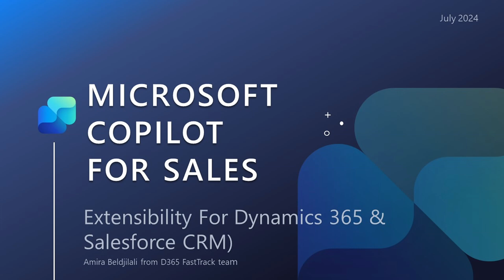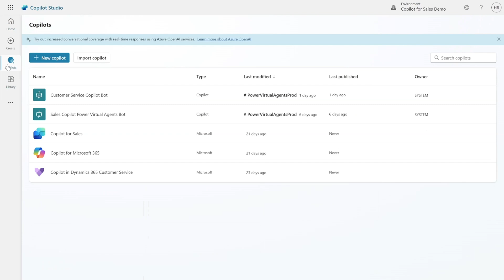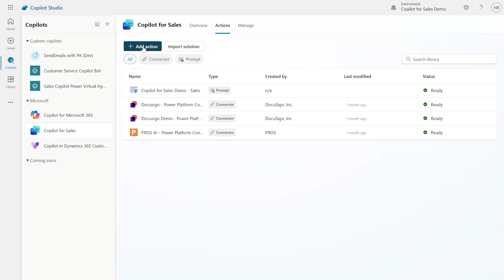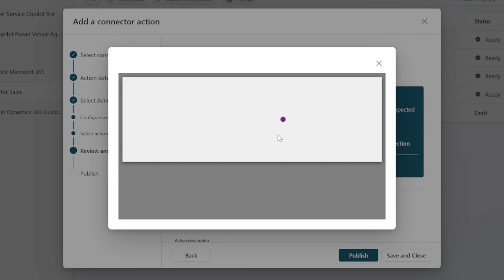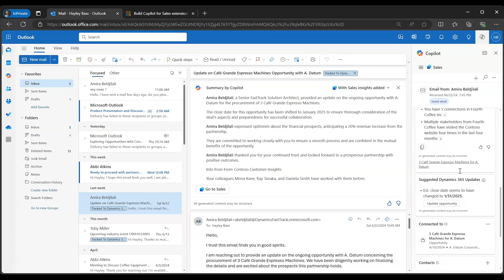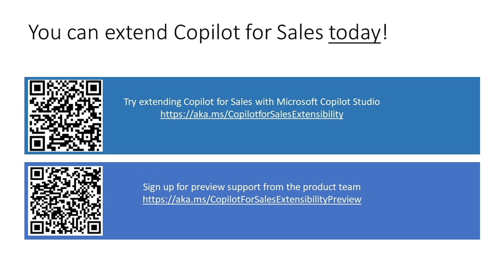Copilot for sales extensibility July 2024 | D365 Bites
In this short addition to our FastTrack D365 Bites series, learn about available extension points and how to extend Copilot for Sales to boost your seller's productivity.

Senior FastTrack Solution Architect Amira Beldjilali shares exactly what you need to know to use this simple tool to enhance your business.